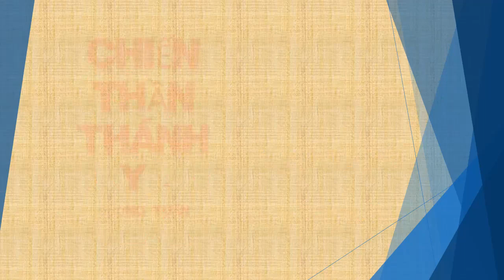Tập 170 - chương 3221-3230 - Chiến Thần Thánh Y - Đường Tuấn - Tác giả Fi _ Anh - Truyện audio